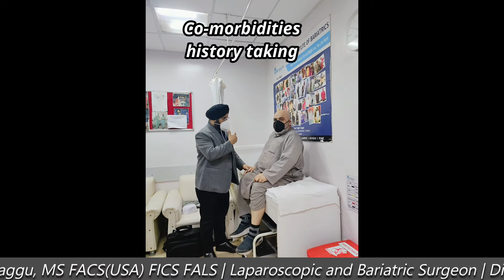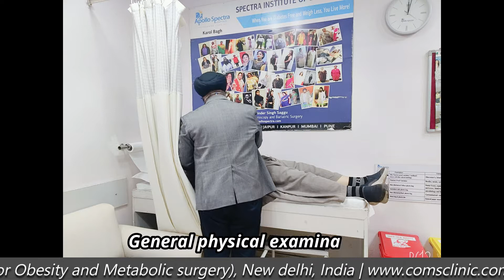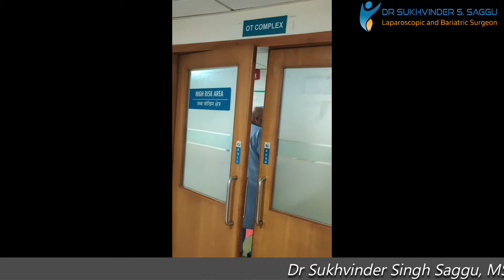My Journey in india for bariatric surgery | Best bariatric surgeon india | MGB | Dr Saggu | COMS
Do share your comments in comment section
Follow us on other platforms:
Linkedin: Sukhvinder S Saggu MS FACS